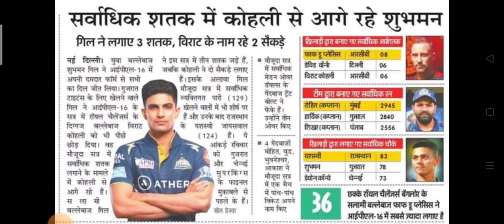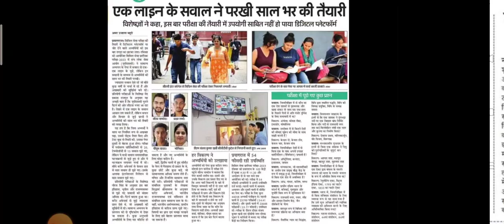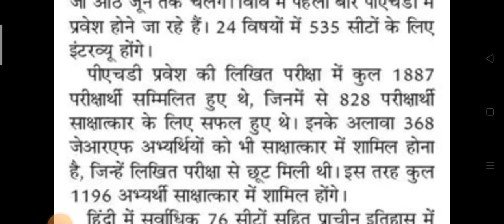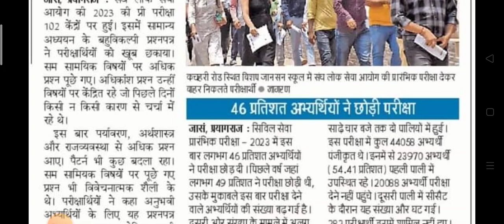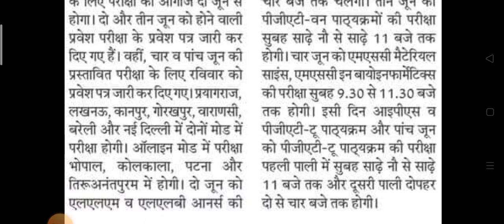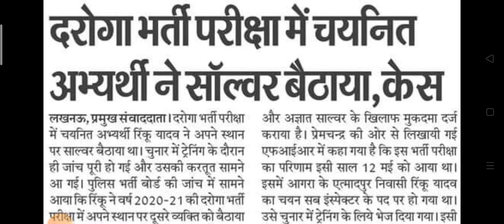upsc 2023 latest news | paper news |upsc update |शिक्षक भर्ती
Description

नई शिक्षक भर्ती II 70000 UPSSSC UPPSC VACANCY NEWS असिस्टेंट प्रोफेसर भर्ती UPSSSC PET II UPSC BED

Description

उत्तर प्रदेश पुलिस बड़ी भर्ती /upsssc vdo admit card/uppsc ro aro vacancy/ssc latest news

toppers hint

89Likes

902Views

May 272023

Sanskrit teacher vacancy update
Sanskrit teacher news

up polic computer operator bharti
शिक्षा मित्रों ने मानदेय बढ़ाने का किया मांग
up siksha Mitra update
up teacher update
latest updates
up vdo admit card
up vdo reexam paper

aro aro UPPSC
ro / aro uppsc news today
UPPSC news up
uppsc news
uppsc latest news today
paper news
news update